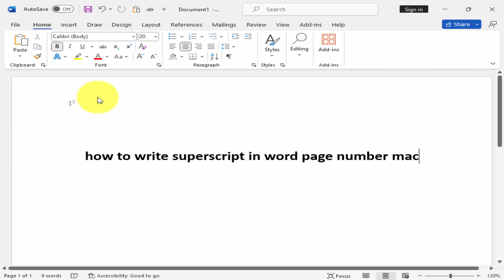How to write superscript in word page number mac